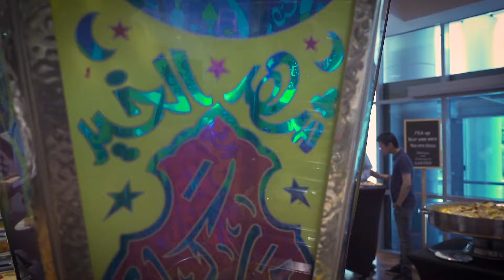EQUATE Graish 2018 - 1